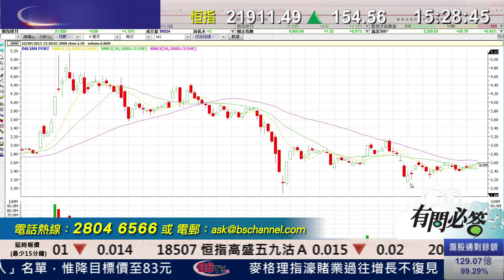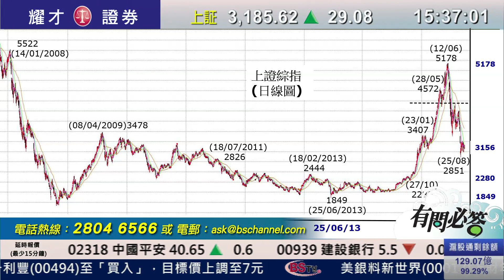耀才財經台 有問必答 謝美琪 郭思治﹣ 有問必答：2628